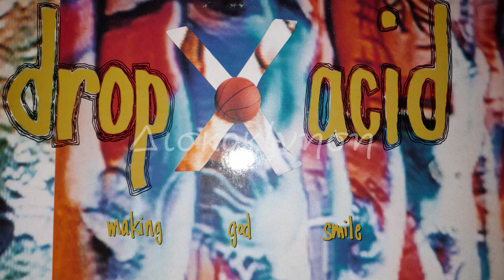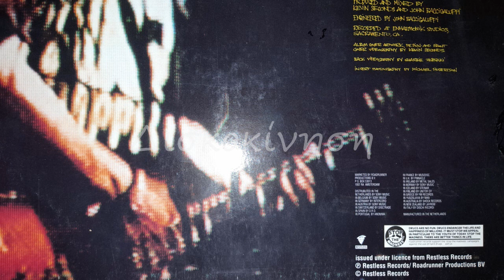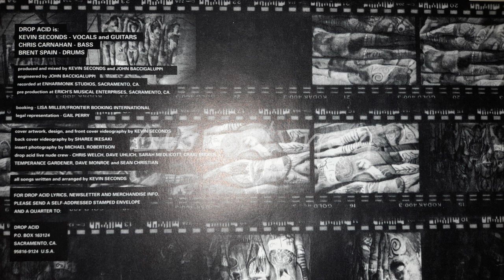DROP ACID - BLUESY